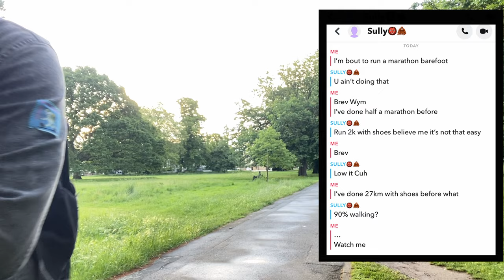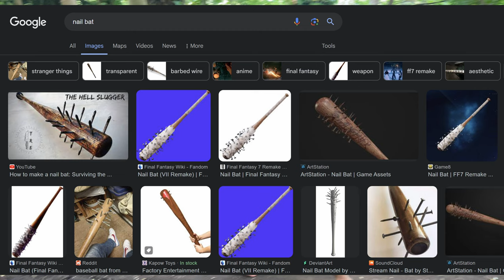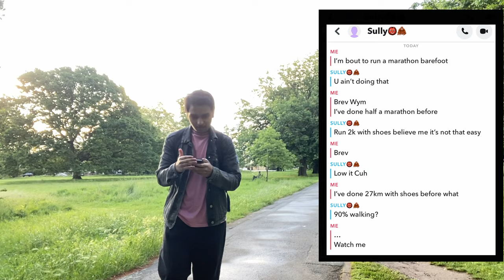Running A Marathon BAREFOOT!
I Ran A Marathon BAREFOOT!
Was it painful? Yes. Do I advise anyone else to try this? No. Will I ever do this again? Possibly…
He’s a W Man’s fr @TriggeredM8

Ran A Marathon BAREFOOT/Trying To Run A Marathon BAREFOOT/Completed A Marathon BAREFOOT